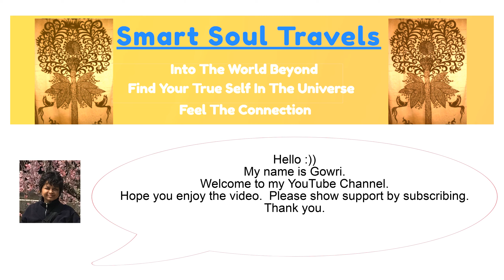All-In-One River Ferry, Brahmaputra River, North-East India: Crossing The Mighty River Local Style!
Feb., 2016 Brahmaputra River, Assam, India - In this video we journey local style, taking the river ferry from the mainland Kaziranga National Park to the largest river island, Majuli.  We witness the incredible resourcefulness of the locals much to our amusement.  Life goes on without a glitch.  A seamless blend of the old and the new!